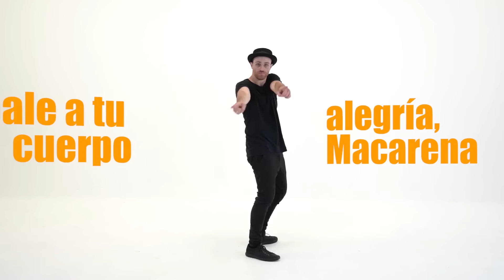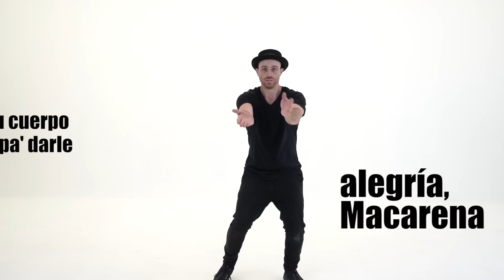The Macarena Dance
Cotton Eye Joe | Dance and Lyrics

The Macarena Dance Tutorial is easy fun.
Macarena
Macarena
When I dance they call me Macarena
And the boys they say que soy buena
They all want me
They can't have me
So they all come and dance beside me
Move with me
Chant with me
And if you're good, I'll take you home with me
Move with me
Chant with me
Que tu cuerpo es pa' darle alegría why cosa buena
Hey Macarena
Que tu cuerpo es pa' darle alegría cosa buena
Hey Macarena
But don't you worry about my boyfriend
He's a boy who's name is Victorino
I don't want him
Couldn't stand him
He was no good so I
Now come on, what was I supposed to do?
He was out of town and his two friends were so fine
Hey Macarena
Hey Macarena
Hey Macarena
Hey Macarena
Come and find me, my name is Macarena
Always at the party con las chicas que son buena
And you fellows chant along with me
Hey Macarena
Hey Macarena
Hey Macarena
Hey Macarena
Hey Macarena

The Macarena Dance Tutorial is super easy!